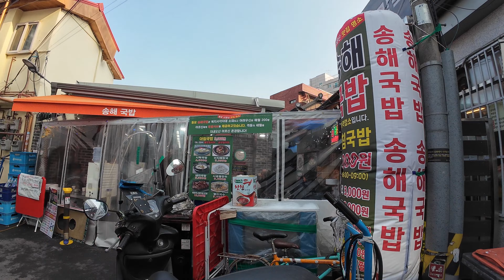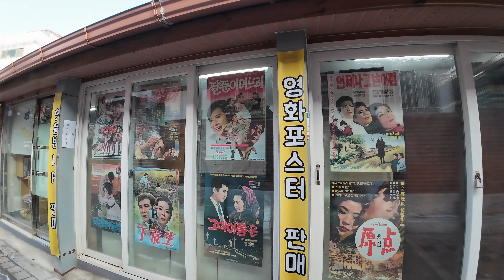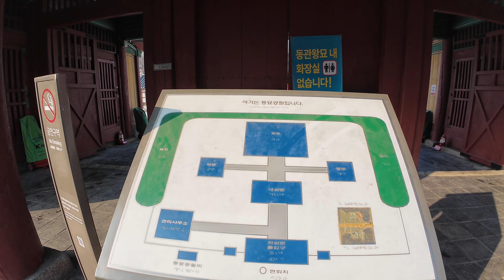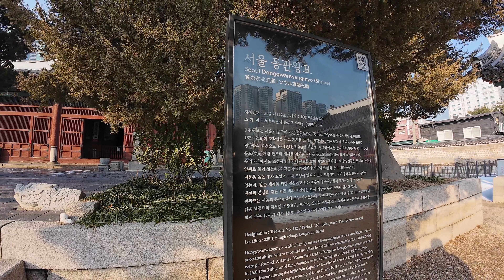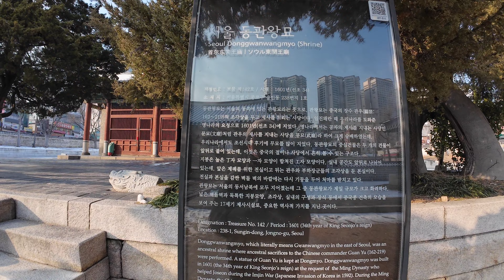[walk] 볼거리 먹거리 살거리 풍성한 어르신들의 놀이터 동묘시장 송해국밥집까지 싹쓸이 팔로잉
Filmed: January 10, 2024
Weather: cloudy
Temperature: 1°C

*Follow the elderly's playground with plenty of food to see and eat, Dongmyo Market, Songhae Rice Soup Restaurant
*看点小吃小吃小吃 丰富老人游乐园 东庙市场 宋海汤饭店 全部关注
*見どころ、食べ物、肉が豊富な高齢者の遊び場、東廟市場、ソンヘクッパ屋まで総なめするフォローイン

♧I have created a new content that introduces the daily lives of Korean city residents, culture, housing, transportation environment, etc. in a realistic and detailed manner. Please watch it a lot.
♤I'm really grateful that many subscribers and general viewers are watching, and I'm working harder to upload more cool and fun videos.
 I uploaded a walking tour video with the title [walk].
  ~There are almost no golf games until April, so the number of golf videos to upload is almost at an end.
 ~ Also, the V-League volleyball games will end in early March.
 ~After much deliberation on what to do with replacement content, I uploaded a walking tour video.
 ~I don't think you'll find it very interesting or fun, but please understand that I will work harder to create and upload more interesting, cool, and informative videos.
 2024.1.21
 Posted by manmande